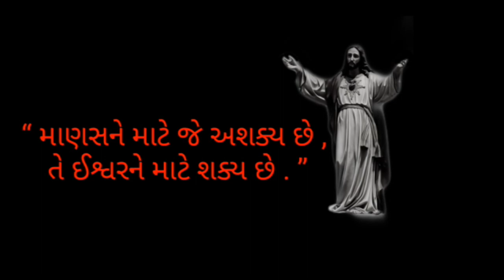St Joseph Parish, Vyara, Retreat @ Day-1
“My grace is sufficient for you"